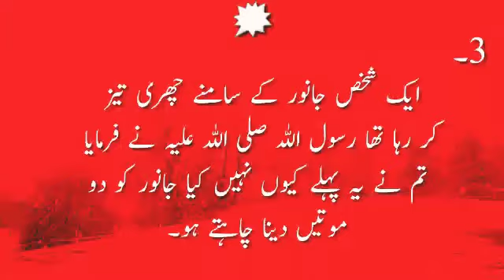قربانی کے جانور کے حقوق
Aslamoalaikum ۔۔۔۔۔۔۔Qurbani means sacrifice. Every year during the Islamic month of Dhul Hijjah, Muslims around the world slaughter an animal – a goat, sheep, cow or camel – to reflect the Prophet Ibrahim’s willingness to sacrifice his son Ismail, for the sake of God.
At least one third of the meat from the animal must go to poor or vulnerable people. Traditionally, a Muslim would keep one third of the meat for their family and give the final third to their neighbours.
i#n this video
you will see what are the right of qurban,s animals
don't sharp knife in front of animals